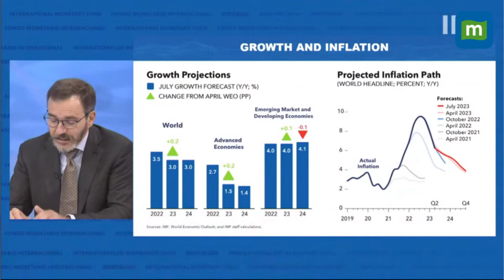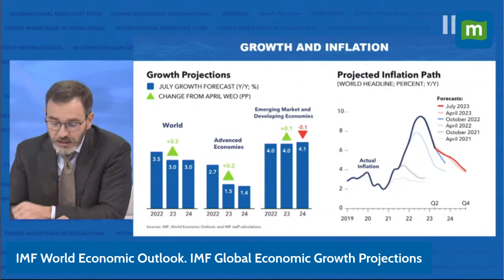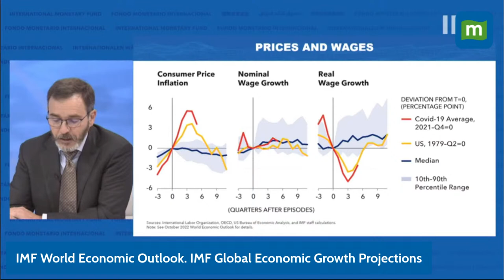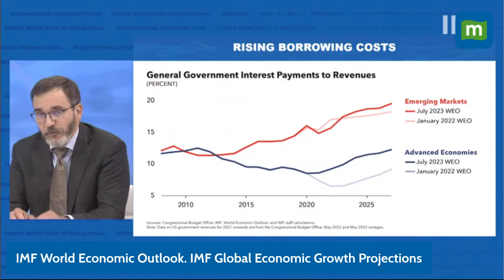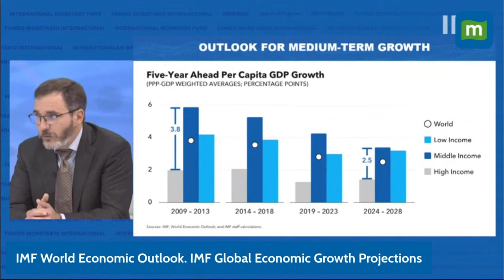Live: IMF World Economic Outlook l IMF Global Economic Growth Projections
The July 2023 World Economic Outlook Update will be released on July 25 at 9:00 AM ET.  Watch IMF Chief Economist Pierre-Olivier Gourinchas present our latest global growth projections and key policy recommendations.

Speakers:
- Pierre-Olivier Gourinchas, Director of the Research Department, IMF
- Petya Koeva Brooks, Deputy Director, Research Department, IMF
- Daniel Leigh, Division Chief, Research Department, IMF

Moderator: Jose Luis De Haro, Communications Officer, IMF